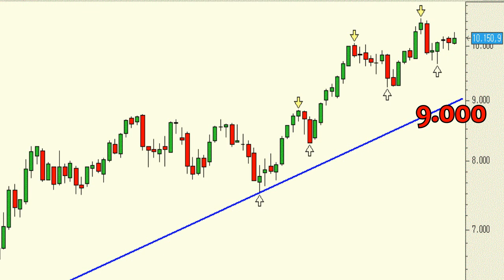Análisis técnico de Ibex35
A la vista del chart semanal del Ibex 35 lo que tenemos muy claro es que la tendencia de medio y largo plazo sigue siendo impecablemente alcista. Ahora bien, debo reconocer que el corto plazo, y me refiero a las próximas semanas, me tiene bastante despistado. Incluso una potencial corrección hacia los 9.000 puntos no sería más que un apoyo a la recta directriz alcista primaria.